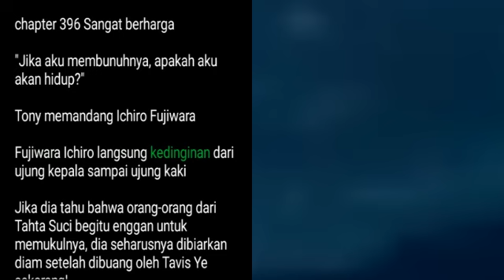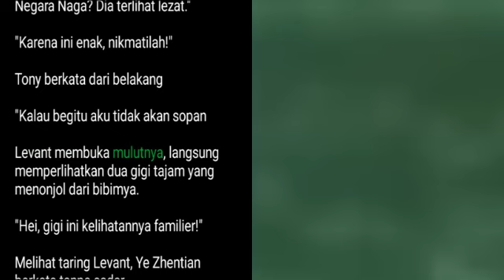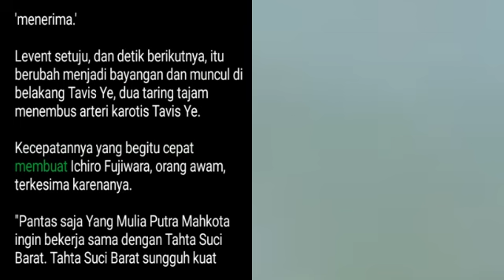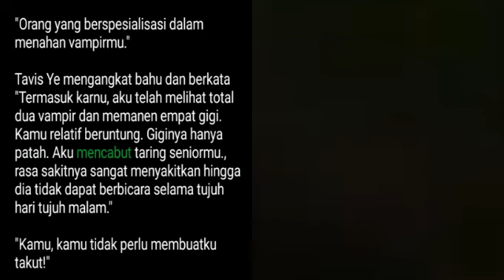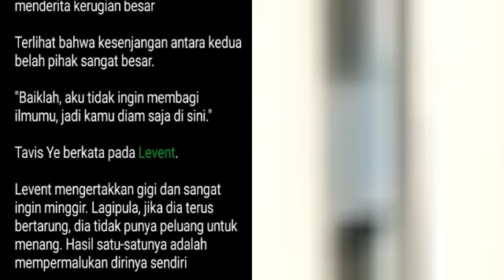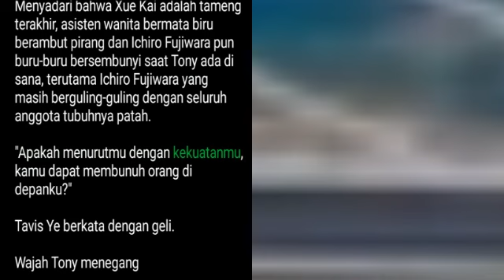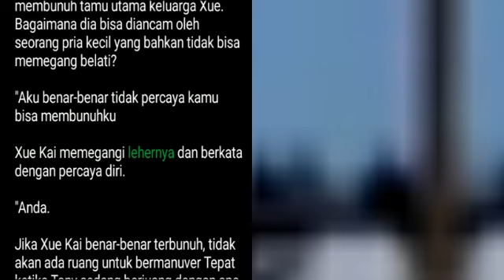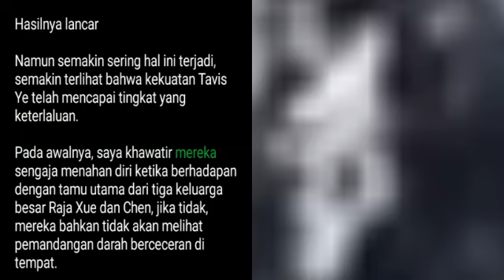Bab 396 | Tavis's Hall | Tavis Ye